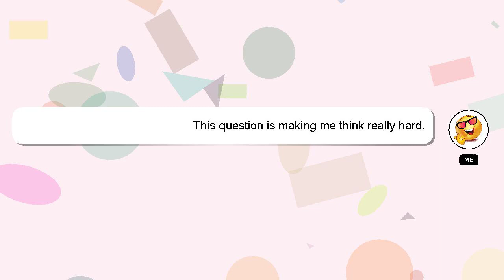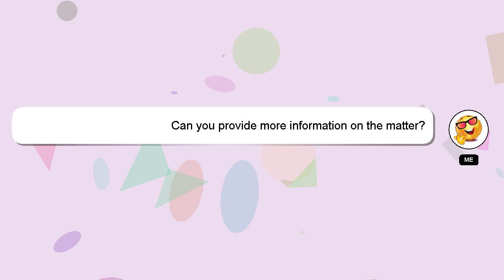How to delete cars in lspdfr?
A little intro about me, Welcome, I'm Delphi. I am here to assist you in getting the answers you need. - How to delete cars in lspdfr?

If you have specific questions that need answers, please don't hesitate to comment or chat with me. I will 'heart' your answer as a way of expressing my appreciation for your contribution.

*2 What we are experimenting :*